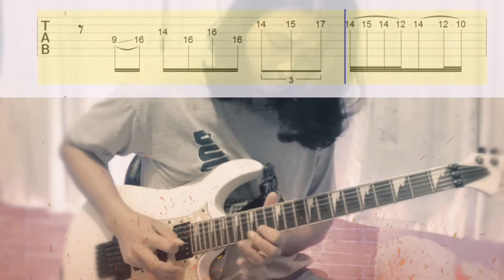Wild Rose Thorn Only you Guitar Solo By ครูไก่ กุ๊กๆ + Tab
รู้จักเพลงนี้จากเกม Audition ตอนเด็กๆครับ เป็นอีกเพลงที่ผมชอบมากๆทั้งเนื้อเพลง(ถึงจะฟังไม่เข้าใจ) และท่อน Solo
รับสอนกีตาร์ ทำโน้ต Tab เขียนbackingTrack คาราโอเกะ รับเขียนmidi กลอง เบส ฉิ่ง ฉาบ ระฆังราว ระฆังวัด รับบันทึกเสียงกีตาร์ อื่นๆ